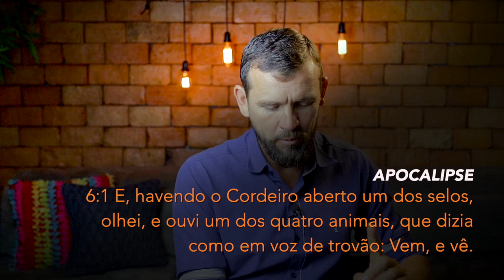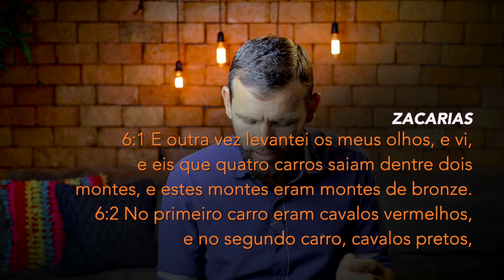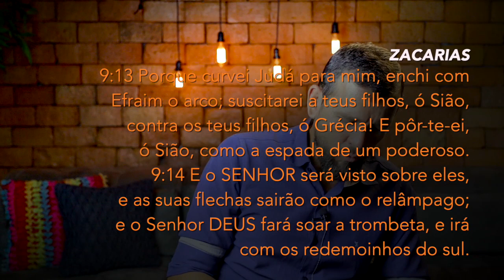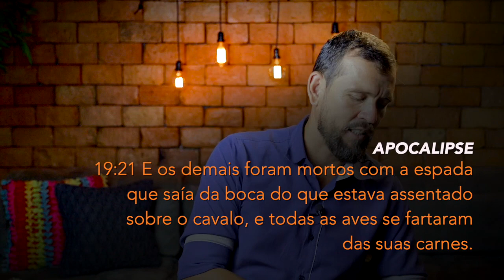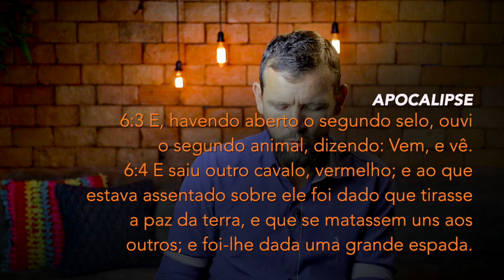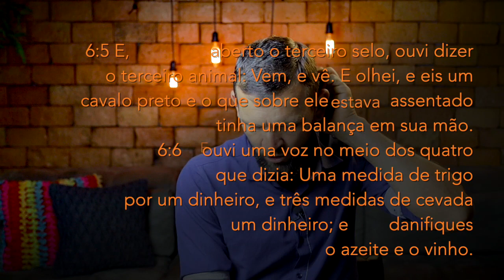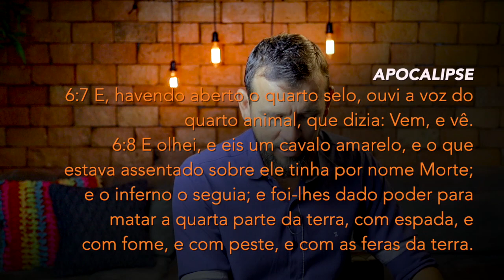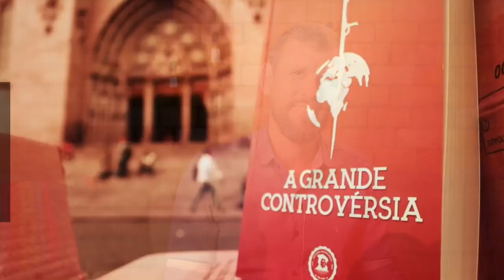(436) - APOCALIPSE 6 - OS PRIMEIROS 4 SELOS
APOCALIPSE
6:1 E, havendo o Cordeiro aberto um dos selos, olhei, e ouvi um dos quatro animais, que dizia como em voz de trovão: Vem, e vê.

Doações..

CRÉDITOS:
Apresentação: Silverino Küll
Produção executiva: Silverino Küll
Imagens, Direção e Edição: Raphael Aguiar